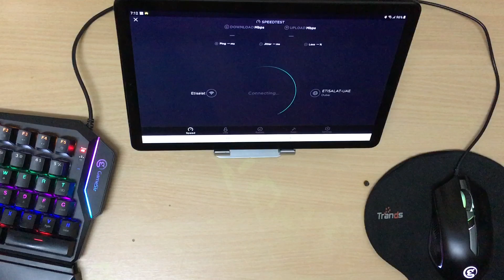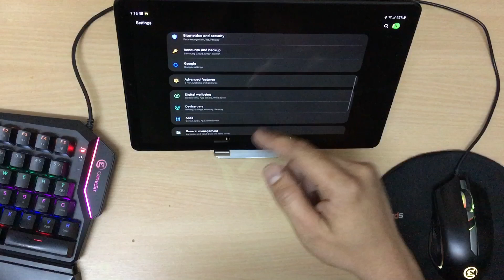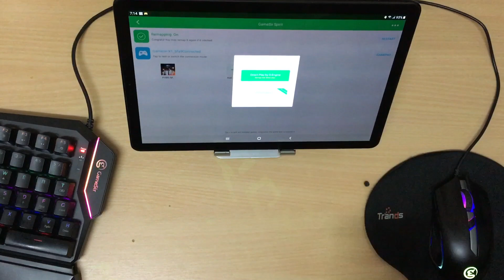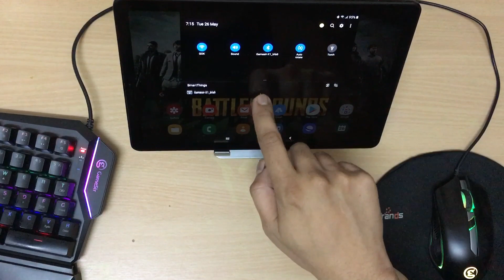Gamesir X1 How to start the GSW app smooth and fast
Few things we need to do before we start the game GSW tips PUBG mobile